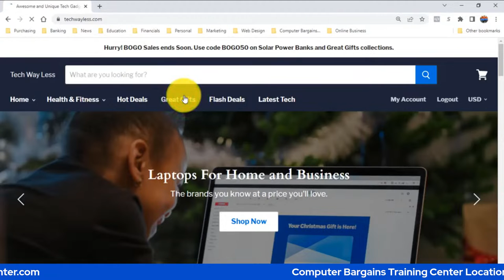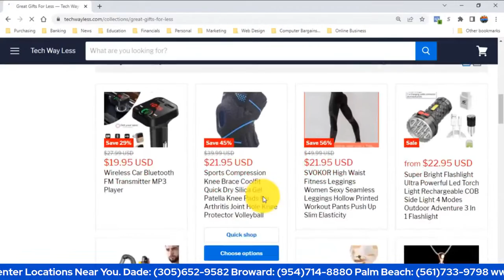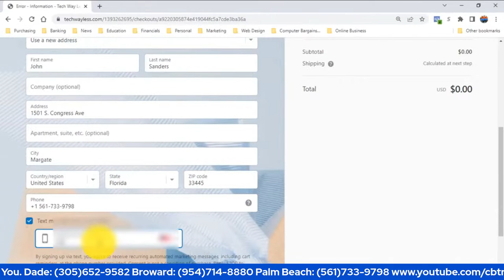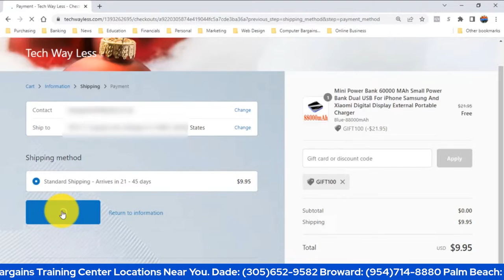How To Take Advantage Of Grants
To do good one needs money. That's why lots of organizations, foundations, millionaires and governmental agencies offer grants. Learn how to take advantage of available grants to run your business to help the community.